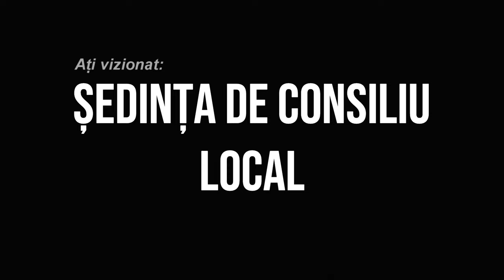LA BUCIUMI Sedinta Consiliului Local din 21 februarie FILMARE EXCLUSIV TV 4K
LA BUCIUMI, județul Bacău, Ședința Consiliului Local din 21 februarie FILMARE EXCLUSIV TV 4K.

Vizionare plăcută !

ROMANIA KEYWORD PRO PLUG-IN:
metaverse,
meta vers,
metavers,
metavers romania,